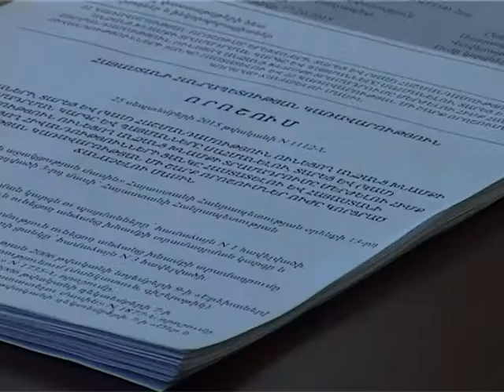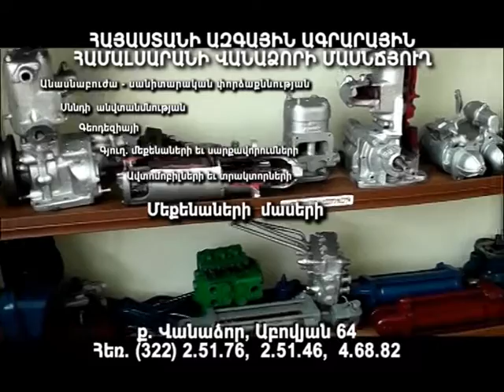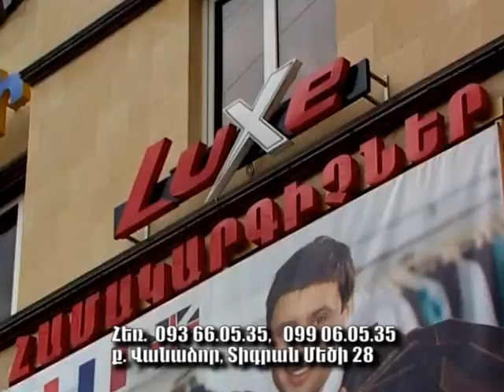Մոլորակ լրատվականի գլխավոր թողարկում 04.11.15